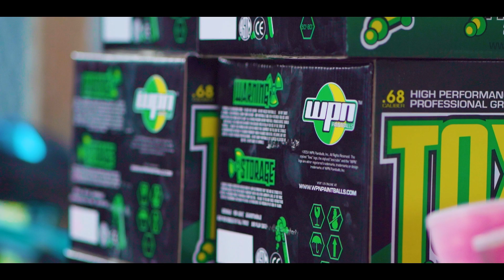PAG Event #1 2023 - Collision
Footage from the event.